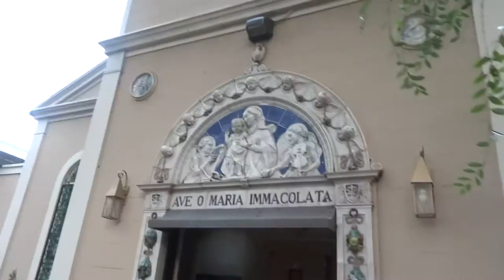Angel New Friend Dolores at Immaculate Conception SF December 18, 2014